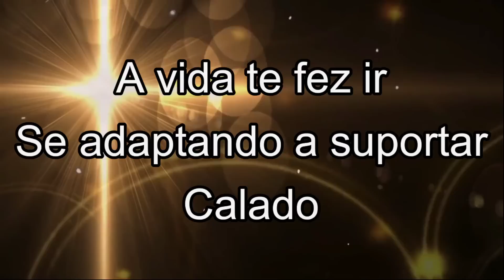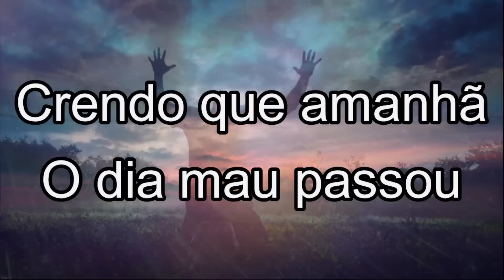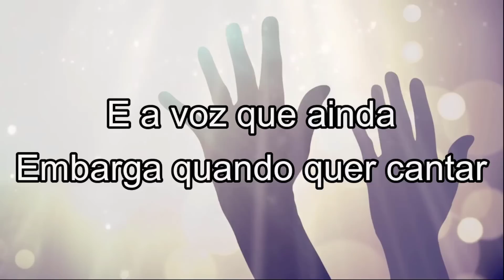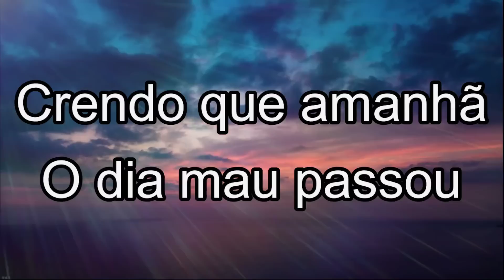A PROMESSA Kemilly Santos e Damares LEGENDADO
Legendado pelo Holyrics